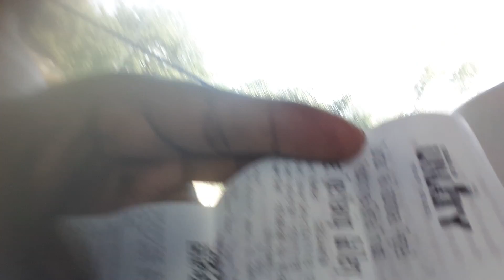Deck scen from Statue of Unity.(3)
Biggest part of Deck.